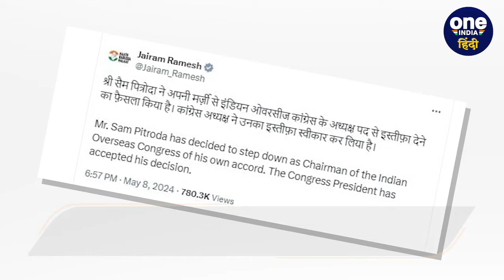Sam Pitroda Resigns: Congress को नुकसान दे गए Sam Pitroda, 5 विवादित बयान | Rahul | वनइंडिया हिंदी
Sam Pitroda Resigns: इंडियन ओवरसीज कांग्रेस के चेयरमैन सैम पित्रोदा का एक वीडियो सामने आया है, जिसमें वह भारत के अलग-अलग हिस्सों में रहने वाले लोगों की विवादित रूप से तुलना करते नजर आ रहे हैं. वीडियो में पित्रोदा पूर्वी भारत के लोगों की तुलना चीनी और दक्षिण भारत के लोगों की तुलना अफ्रीकी लोगों से करते नजर आ रहे हैं. वीडियो में आपको सैम पित्रोदा के उन 5 विवादित बयान के बारे में बताएंगे जिसने कांग्रेस को कमजोर किया.